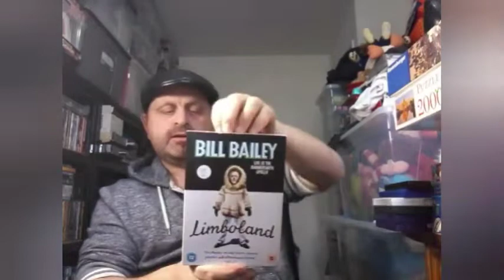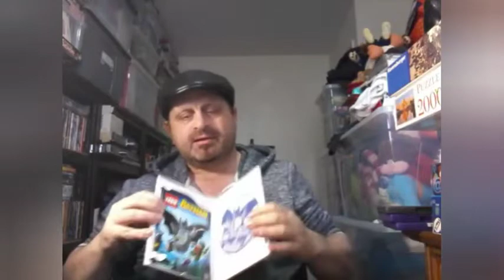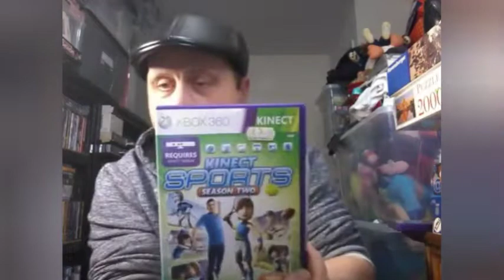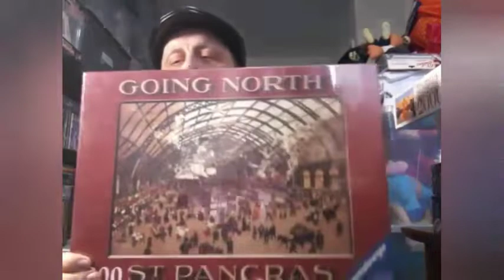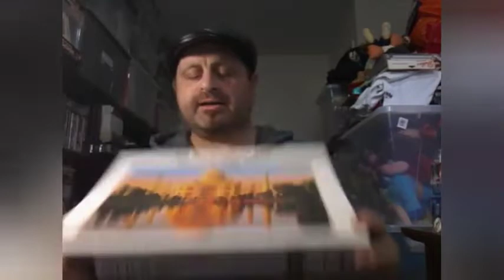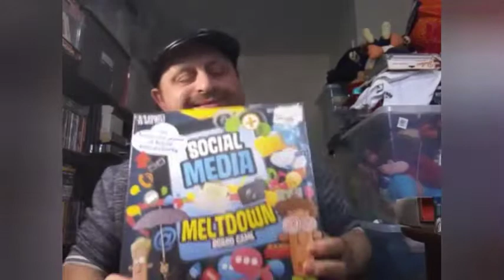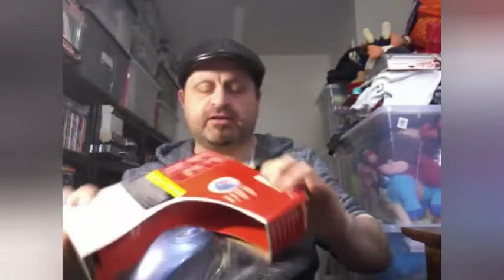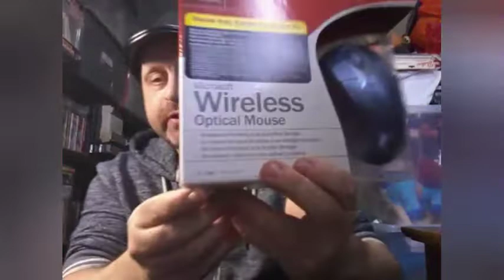CHARITY SHOP PICK UPS..BUYING LOW TO SELL HIGH